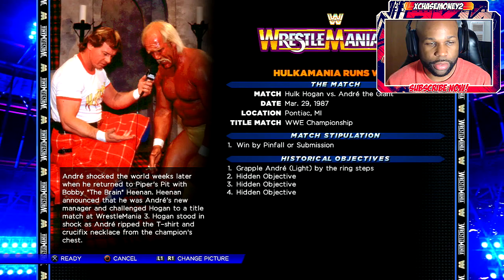WWE 2K14 30 Years of Wrestlemania Part 2 - Hulk Hogan vs. Andre the Giant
WWE 2K14 Walkthrough Gameplay (Let's Play / Playthrough) on the PS3.

Developer: Yuke's, Visual Concepts
Publisher: 2K Sports
Series: WWE 2K
Platform: PS3, Xbox 360
Release Date: October 29, 2013
Genre: Sports
Mode: Single-player, Multiplayer